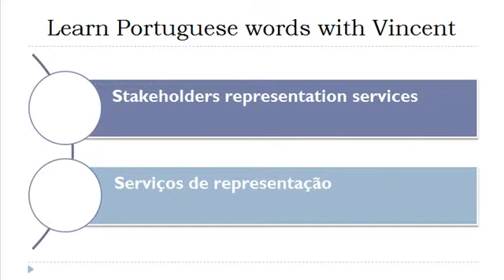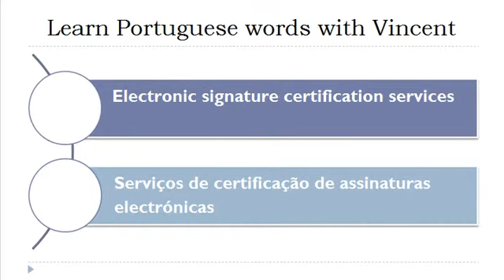Learn Portuguese = Vocabulary = Legal services